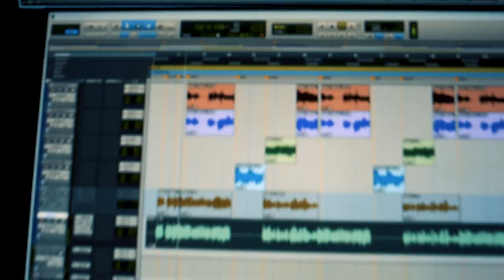RF STUDIOS 2022 - Venha Visitar-nos!!!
Tour pelo Espaço de Gravação RFStudios
Veja os nossos vídeos e acompanhe também no Facebook